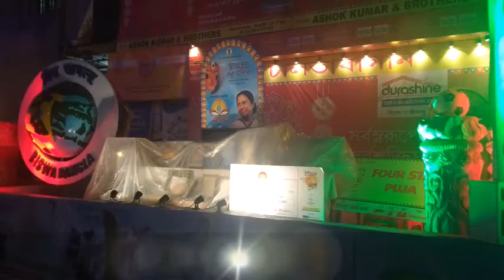Durga puja pandal 2017||Maniktala Chalta Bagan Durga Puja 2017||Global Solutions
Durga Puja is the major festival for Bengalis that is celebrated across the world. It is an occasion that marks the triumph of good over evil. The festival is celebrated for a duration of 5 days, running parallel with Navratri. Starting from the sixth day of the Navratri to the ninth, huge pandals are opened for the public, as a congregation space for anyone to come and take part in the celebration.Kolkata Durga puja pandal is most famous in World.

Maniktala Chalta Bagan Durga Puja 2017
Watch the Theme and Maa Durga Idol of Maniktala Chaltabagan 2017 Durga Puja.In This Year Maniktala Chalta Bagan Made a pandal with a Net clothes with worderfull Arts.It’s Awesome.Each angle of pandal made with net Arts and Unique Best  and Top Idol of durga maa.